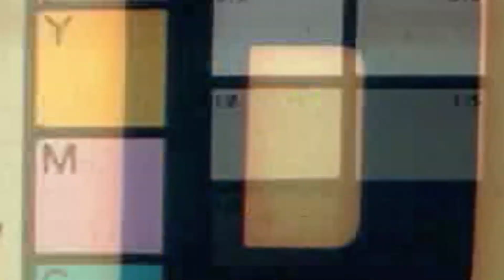Тінь Сонця - Живі, як ангели (cover by Радість)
Записали кавер на один з моїх улюблених українських гуртів Тінь Сонця так би мовити "на колінці" в домашніх умовах)

Якщо хтось хоче, то може підтримати мене копійкою, це спонукатиме й надалі розвивати цей канал
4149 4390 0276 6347  ПриватБанк;
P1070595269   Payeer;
32HkeM5sgRoA5dBryhXjpJrVhXRDid5osN   BitCoin